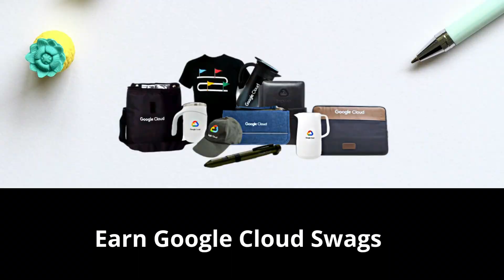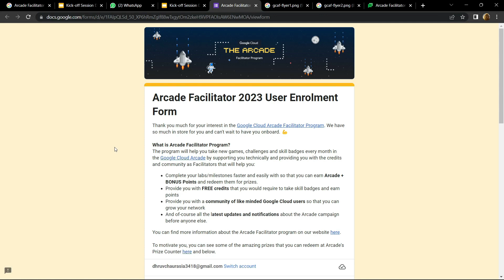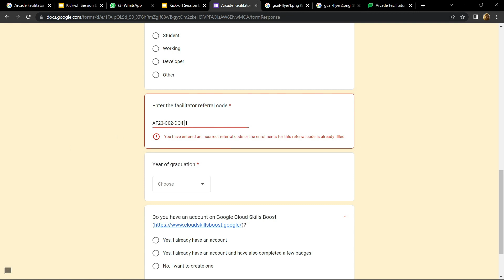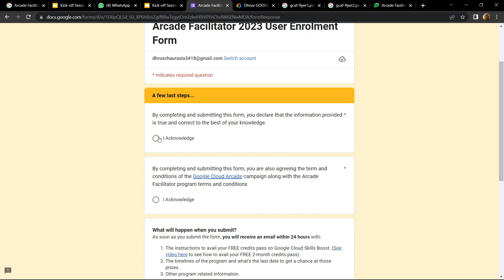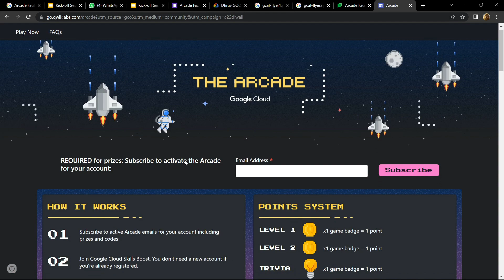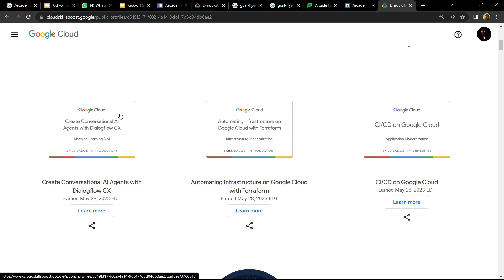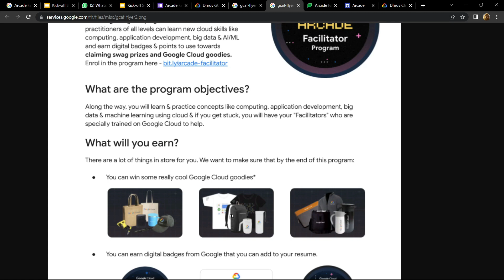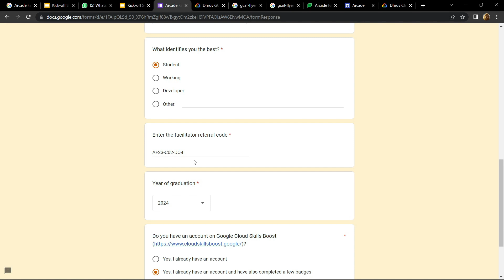Arcade Facilitator Program Phase 2 || Earn Google Cloud Swags || Enroll Now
How to claim Google Cloud Swags in 2023

Referral Code:
AF23-C02-DQ4

Google Cloud
Qwiklabs
free swags
learn-google cloud
googlecloud2023